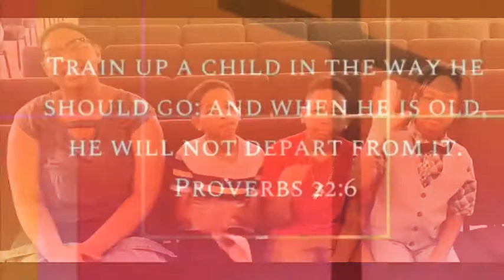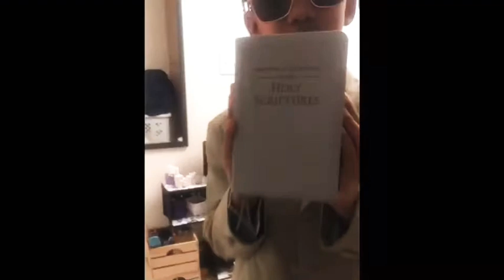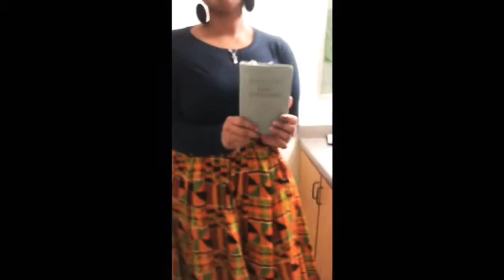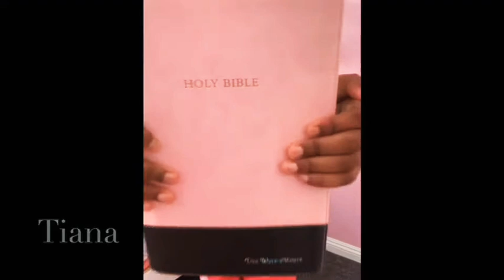AV COGIC Youth Department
Due to the lock down some ￼￼of the Youth from Antelope Valley Church Of God In Christ wanted a reason to dress up. So here we go!!!